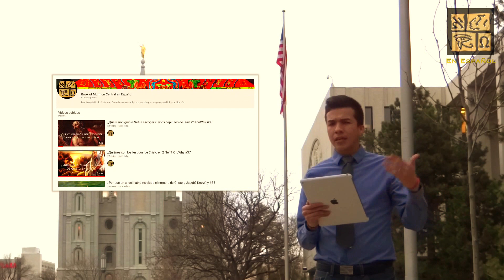¡Una gran sorpresa para todos ustedes!